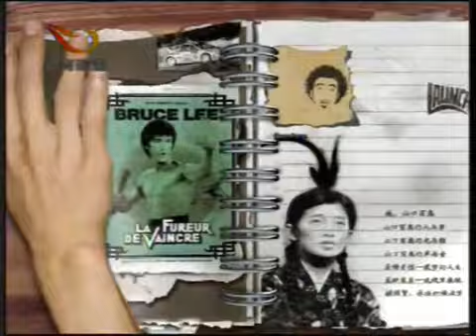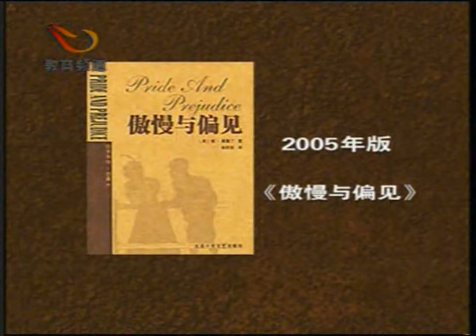2006-12-16《翻阅日历》（上）